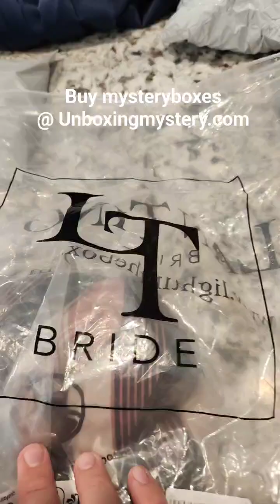Moments of Happiness